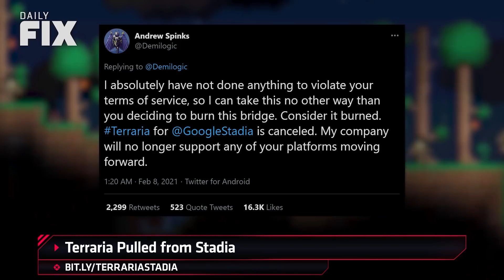Mystery Halo Game In Development - IGN Daily Fix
Welcome back for another Daily Fix! Today we’ve got some info on a mysterious new Halo game from 343 Industries. Could it be a new installment in the Halo Wars series? Perhaps a Halo 5 spin-off? If you’ve ever forgotten your passwords, you have something in common with Terraria creator, Spinks. The dev behind the acclaimed title has been locked out of all of his Google accounts, prompting the cancellation of a Google Stadia port of his hit game. Warner Brothers Interactive Entertainment has finally been awarded a patent for their Nemesis System, a feature adored by fans of Middle-earth: Shadow of Mordor.